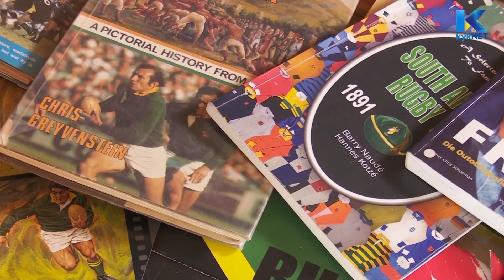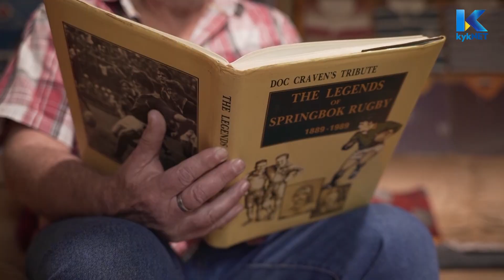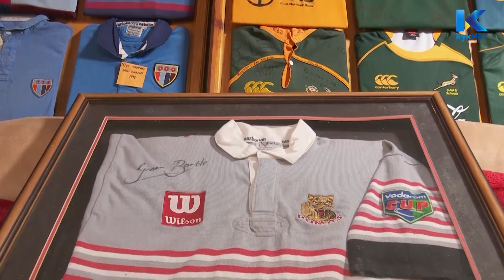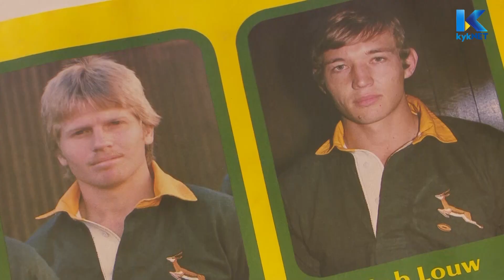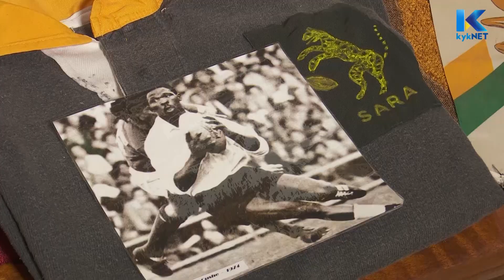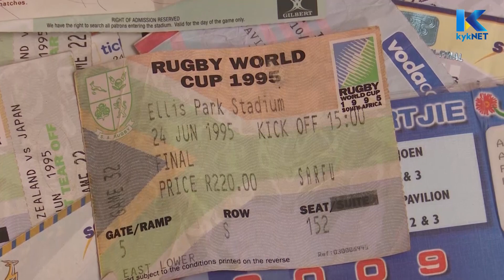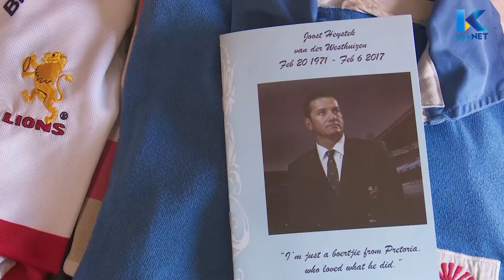Willem du Preez - Kwêla | kykNET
Ons bewonder Willem du Preez se rugbytruiversameling.